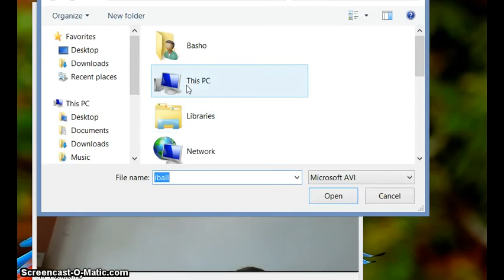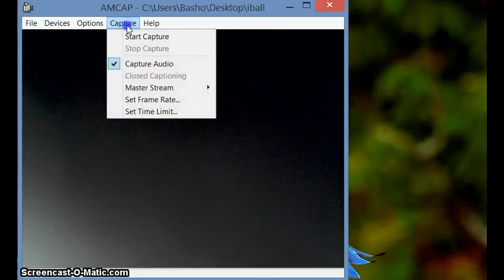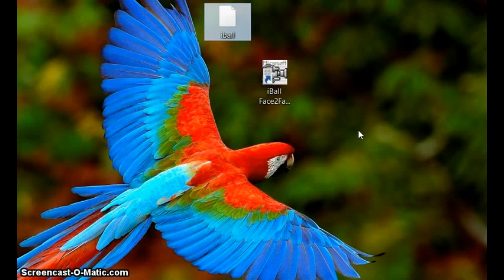Video tutorial - How to - enable iball 12.0 face2face video and audio setup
iball 12.0 face2face video and audio setup